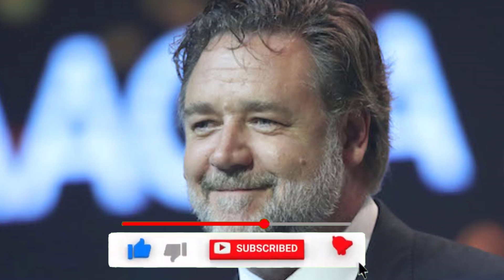Russell Crowe Reveals He Fractured Both Legs On Set of 'Robin Hood'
Usher Says He Won 'Bidding War' with Justin Timberlake for Justin Bieber

Hello, dear friends. This is Hello Hollywood. That means you're in for some exciting news. Let's get started.
Russell Crowe may have been serving the poor in the film Robin Hood, but he actually needed to take time off for himself - because he broke both of his legs on set!

The actor revealed that he suffered the rather serious injury while filming the film almost 15 years ago.

According to Russell, he performed the stunt by jumping from the castle gate onto an uneven surface. It was late, and Crowe said they probably rushed the preparations before the stunt, deciding not to bury the landing pad.